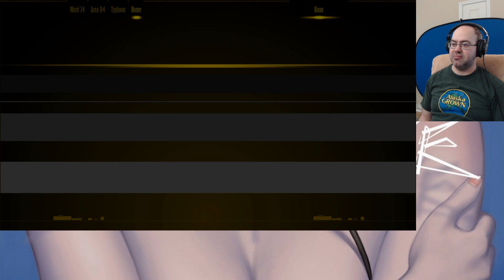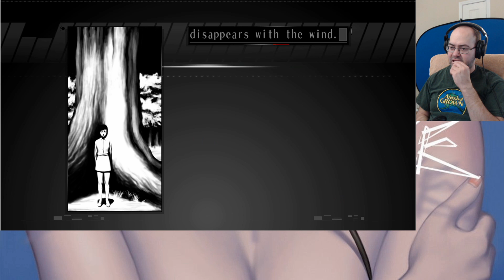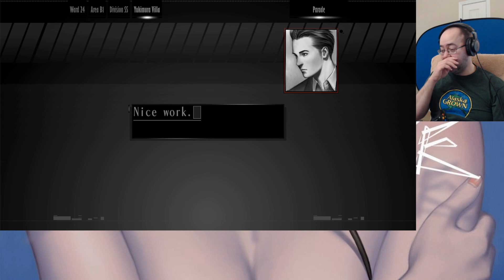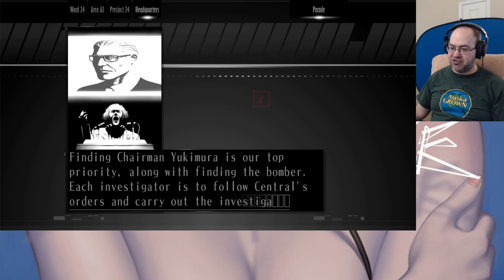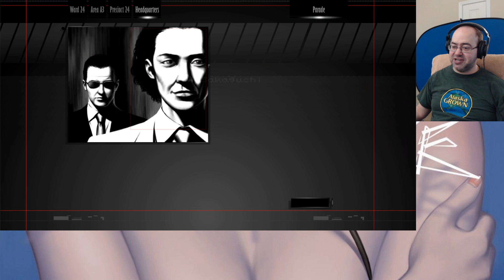Start of the Parade - Let's Play The Silver Case (Blind) - 13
I assume all these random seeming stories are all going to be tied together.  I'm really curious how it'll all work out.